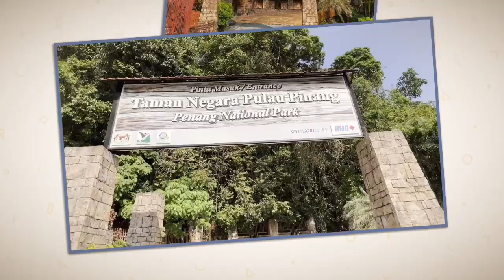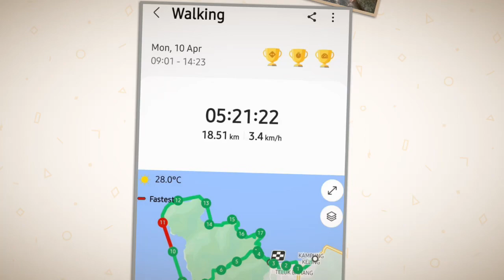Hiking at Penang National Park - April 2023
Walked 20min from our Angsana Hotel. Visited the cat sanctuary along the beach and walked into the kampong.  Reached Park entrance and did registration.  Hiked to Turtle Beach (Pantai Kerachut), took boat to Monkey Beach (Pantai Monyet), returned route via Monkey trail.  Recommend to take boat back to Park entrance.